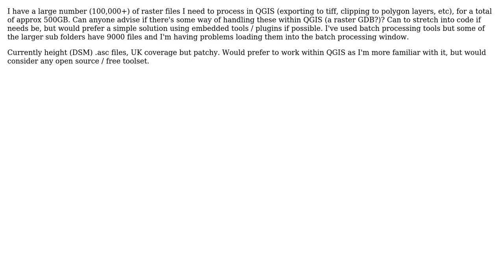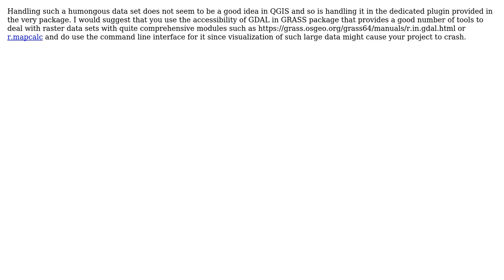GIS: Processing a large number of raster files in QGIS (2 Solutions!!)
GIS: Processing a large number of raster files in QGIS

With thanks & praise to God, and with thanks to the many people who have made this project possible! | Content (except music & images) licensed under CC BY-SA | Music | Images & others | With thanks to user user77875 user raosaeedali user gisnside and the Stack Exchange Network Trademarks are property of their respective owners. You are responsible for your own actions.